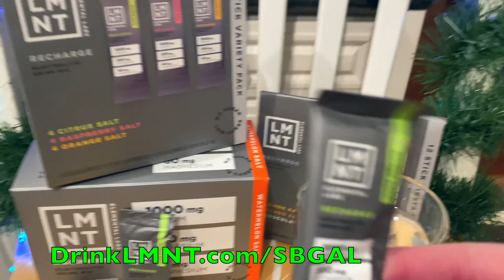I only ate CHICKEN for 30 Days, Here's What Happened | Body Update, Results, Pro+Con, Q&A Carnivore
30 days of Chicken...My results & conclusions. Click here to open👇
Claim your free LMNT Sample Pack:

❤︎ FAVORITES & RECOMMENDATIONS ❤︎

0:00 Welcome/Kickstart 2022 with me!
3:20 How much I eat chicken vs. beef
4:46 Is chicken fatty enough for me?
6:49 How do I stay full?
7:28 my digestion on chicken
8:22 Did chicken inflame me?
9:10 ALL the changes I noticed physically…
14:13 Changes to my mood/mind (shocking)
16:42 Changes to my body?
18:34 What is my next experiment/challenge for myself?